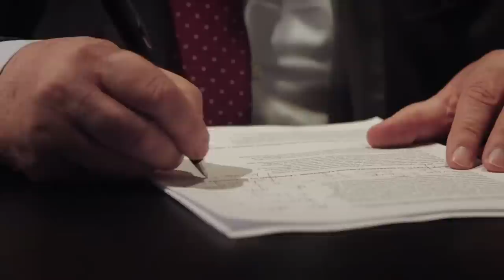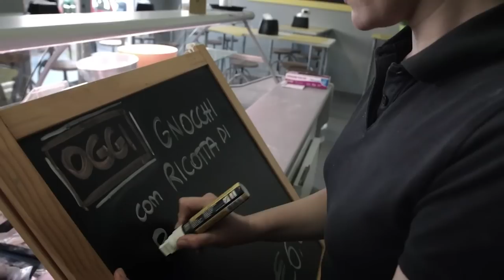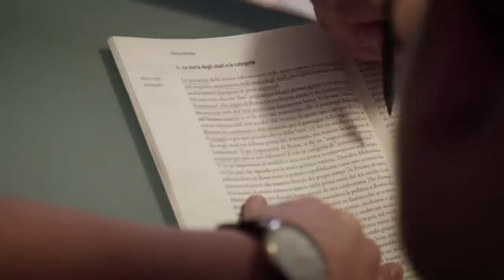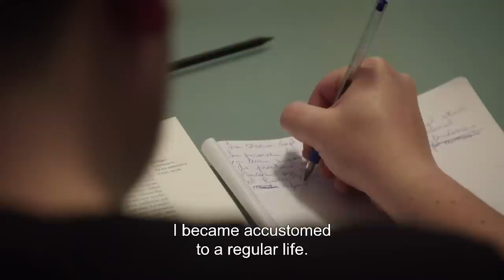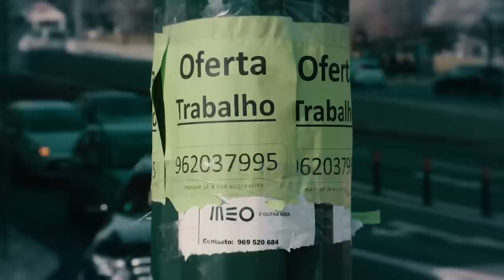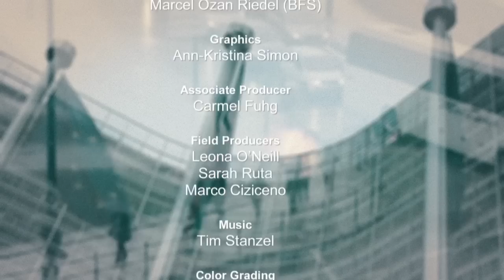Lost of Europe: Poverty and Exclusion Among Youth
In Europe, 119 million people live in or with the risk of poverty and social exclusion. The reality of deprived children, unemployed young adults, and indigent workers spreads all around the Union. What does Europe do for them? Visiting young unemployed people in Ireland, Italy and Portugal, this film investigates beyond the social and economic aspects and outlines how this situation impacts the politics.

Title: Poor Europe
Director: Mirella Pappalardo
Full Documentary
Docdays Productions
Producer: Antje Boehmert

0:00 The documentary
0:23 Europe's Poverty Crisis: 119 Million at Risk
6:45 Youth unemployment and poverty in the EU, particularly in Italy, are major concerns. The country struggles to implement programs to support young people entering the labor market.
12:42 Youth employment program in Italy fails to pay interns on time, leading to delays and anger among participants.
18:22 Struggles of Southern Europe and Portugal's Economic Crisis
24:33 Rising poverty and unemployment in Portugal's middle class during the economic crisis, leading to hidden struggles and loss of dignity.
30:30 Struggles of Portuguese workers due to economic challenges, precarious employment, and high public debt.
36:37 Struggle for Economic Growth in Europe
43:19 Challenges of poverty in Ireland and government intervention
48:18 Challenges of poverty and political disengagement in Europe